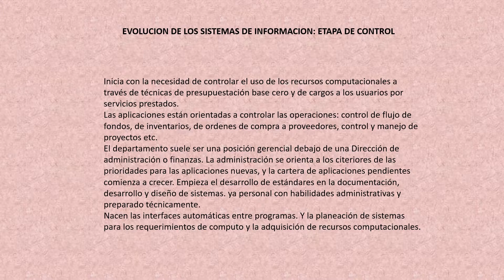Evolución de los sistemas de la informacion